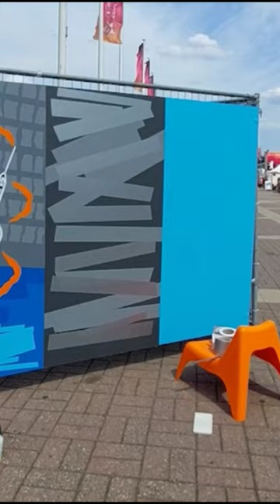Tape art for the ZDF Berlin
Have you ever been to the olympia stadium in Berlin? Last year I went there with @tapeoverberlin to create these 4 murals for the @zdf